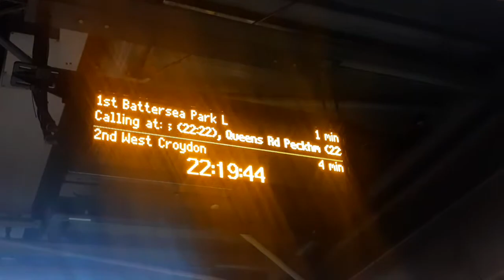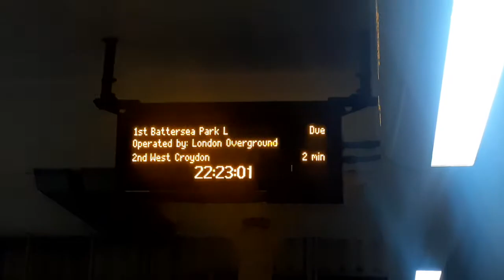Train Terminating at Battersea Park Station.